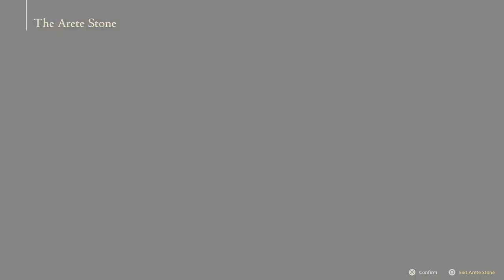FINAL FANTASY XVI PS5 Walkthrough Gameplay Part 4 - ODIN Final fantasy XVI PS5 Walkthrough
Final fantasy XVI PS5 Walkthrough gameplay a todos más

PS5 Final Fantasy 16 Walkthrough Gameplay Part 1 includes a Final Fantasy XVI Full Gameplay, Review, Intro and FF16 Campaign Story Mission 1 of the Final Fantasy 16 Full Game (2023) for PlayStation 5 or PS5. Final Fantasy 16 Gameplay Walkthrough will include a Review, Reaction, Gear, Eikons, Combat, Battle Theme, Abilities, Bosses, Cinematics, Cut Scenes, Soundtrack, OST, PlayStation 5 Gameplay, Single Player and more until the Ending of the Single Player Story! Thanks Square Enix for giving me Final Fantasy 16.

📢 The Untold Magic of Hogwarts Legacy

📢3D juegos LATAM:Los Shinigamis Del Norte le ponen el soundtrack a Final Fantasy XVI

Final Fantasy XVI is an action role-playing game developed and published by Square Enix for PlayStation 5 as an exclusive. Players take control of protagonist Clive Rosfield and a rotating party of AI-controlled companions through segmented open areas across the continents of Valisthea..

Final Fantasy 16 characters include: Clive Rosfield, Joshua Rosfield, Jill Warrick, Cidolfus Telamon (aka Cid), Torgal, Hugo Kupka, Benedikta Harman, Dion Lesage and Barnabas Tharmr.